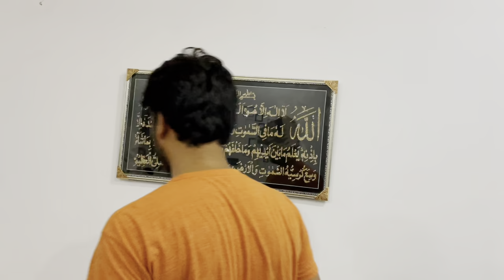Ghar Ki Decoration Media Wall Full Ready Kar Di Or B Sub Kuch Complete Kar Diya || Aqsa Ali Vlogs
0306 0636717